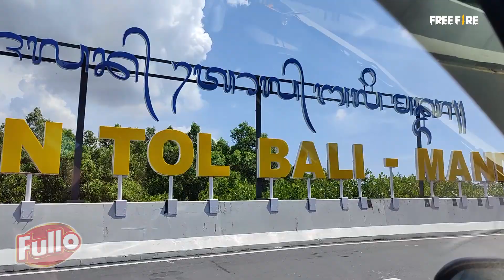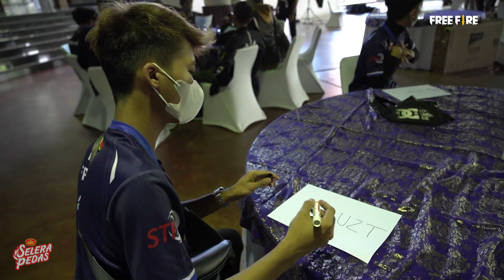FF RBR DI BALI PART 1